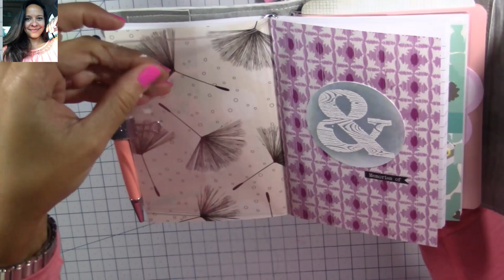Channel Update and Travelers Notebook Share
Hi, everyone! Today I want to say thank you for all your support and I also want to share with you a channel update and a Super Cute Traveler's Notebook I made . I hope you like it! :)